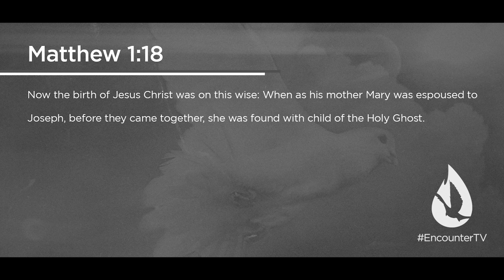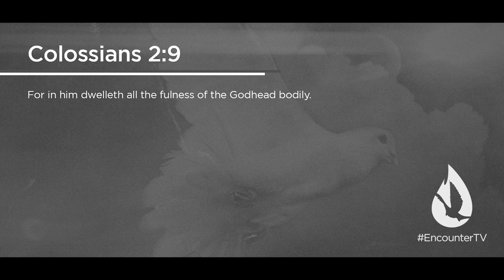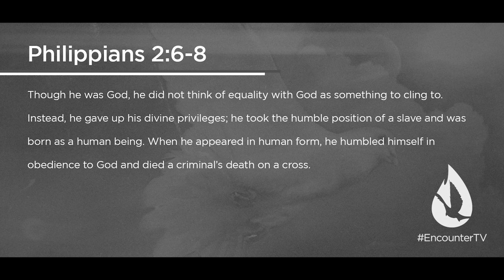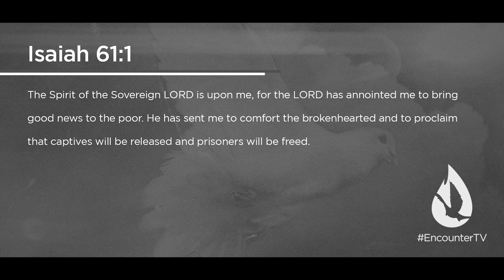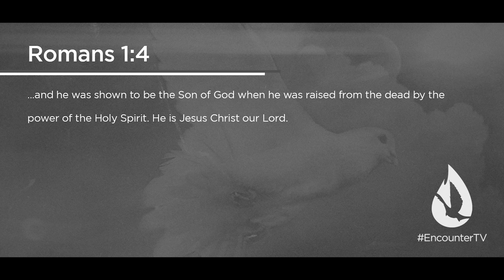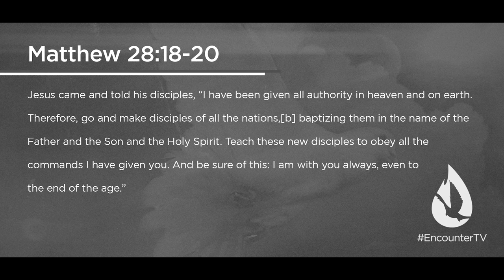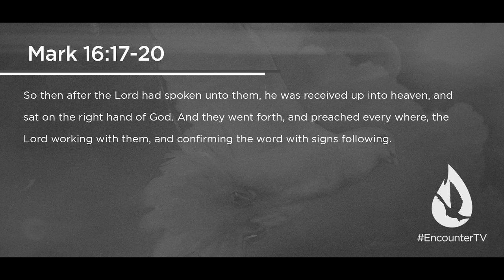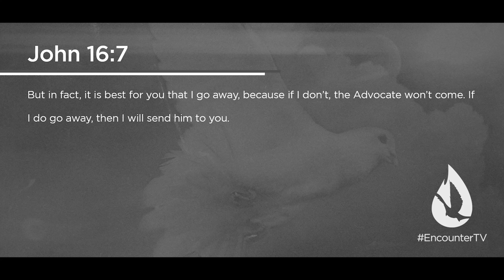The Power of the Holy Spirit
On this edition of Spirit Church, David Diga Hernandez continues his series on the Holy Spirit by teaching on the power of the Holy Spirit and how that same power worked in Christ.

For more free teachings like these, sign up to my emailing list by clicking